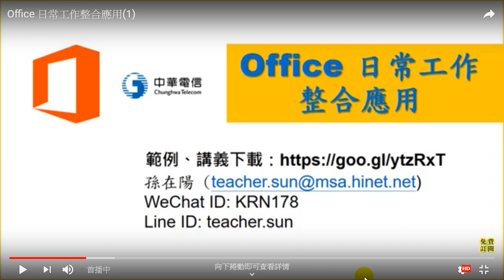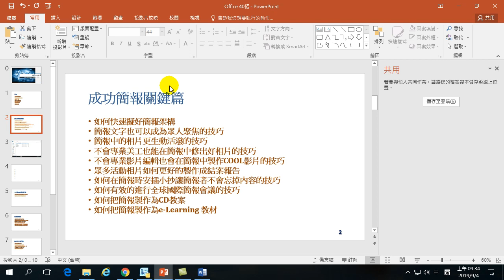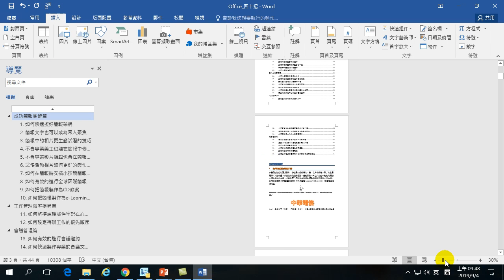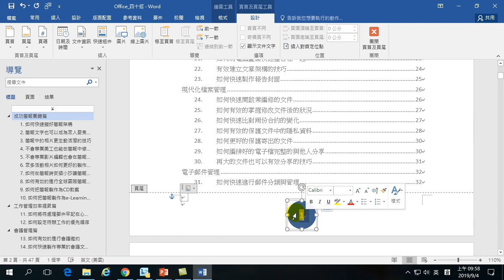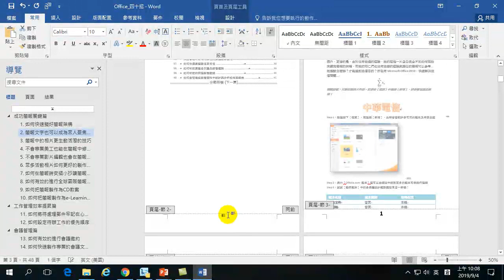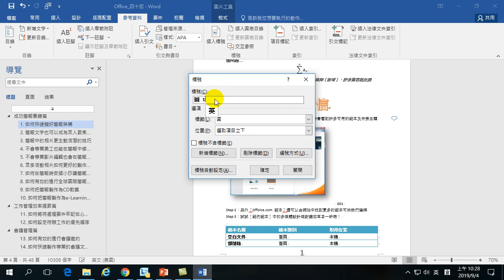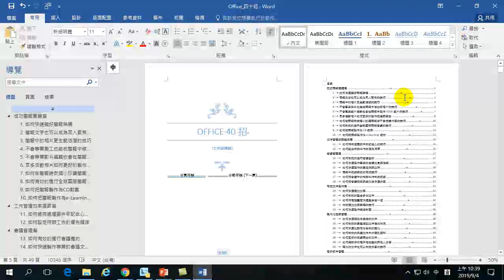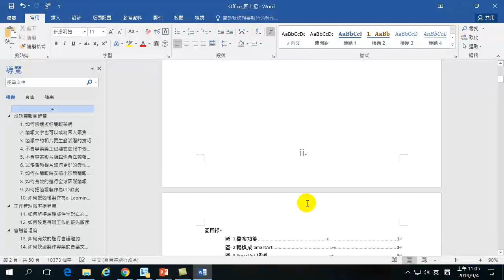Office 日常工作的整合應用(3)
影片內容包含大綱投影片,頁碼設定,圖目錄,表目錄,等內容